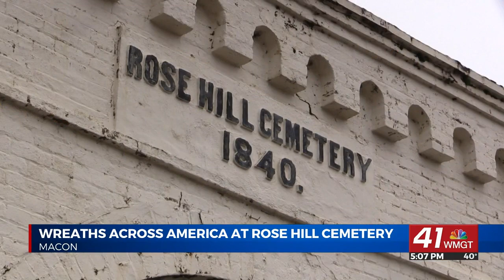Wreaths laid at Rose Hill Cemetery to honor those buried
MACON, Georgia(41NBC/WMGT)— Each year in December, people across the country come together to participate in Wreaths Across America, where wreaths are laid on Veterans' graves.